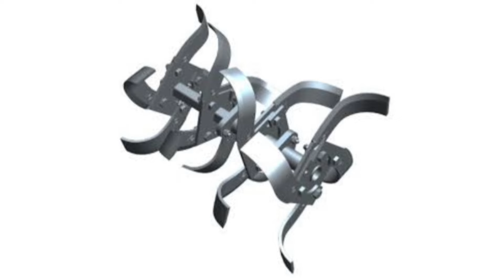Cultivator Quick Termurah Bisa Apa Saja? Quick Kasuari.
Kultivator quick kasuari merupakan produk kultivator dari quick yang memiliki harga paling murah diantara kultivator quick lainnya seperti cakar baja dan cakar bumi.cultivator kultivator quick hondagx200 gx160 hondagx160 gx200.